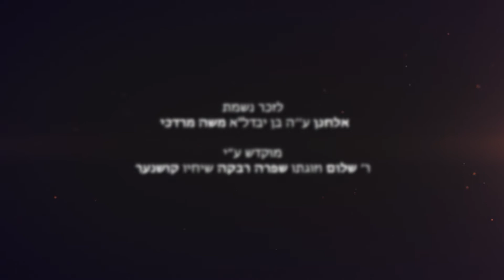What’s a Wonder Rabbi?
What is a "wunderrabbiner" or a "wonder rabbi"? What is true power? Who is the hardest person to control?

Rabbi Shais Taub tells the story of "What's a Wonder Rabbi?"

For more inspiring Torah videos, visit SoulWords.org